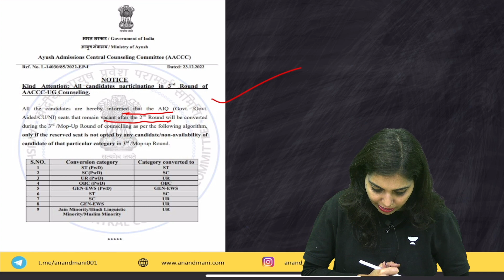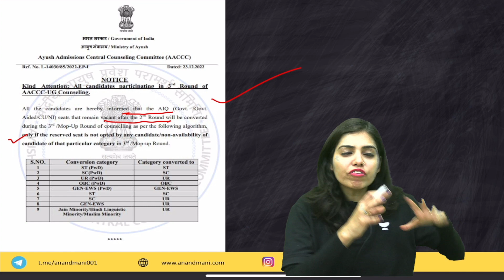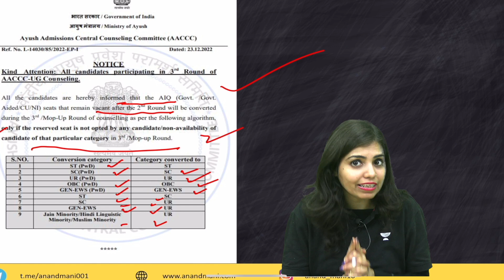Ayush Counselling | New Notice Updates AACCC-UG counselling 2022 | Exam Adda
In this video exam adda team will be discussing about All the candidates are hereby informed to all the candidates who participate in the AIQ (Govt. /Govt. Aided/CU/NI) seats that remain vacant after the 2nd Round will be converted during the 3rd /Mop-Up Round of counselling as per the following algorithm,